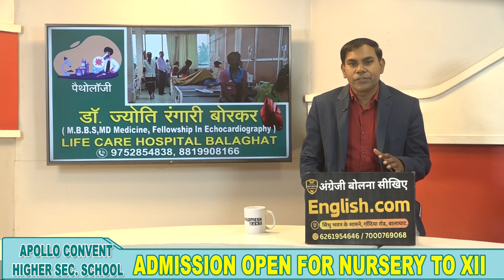BALAGHAT NEWS : निर्दलीय प्रत्याशी ने काली पुतली चौक में किया अनोखा चुनावी प्रचार !